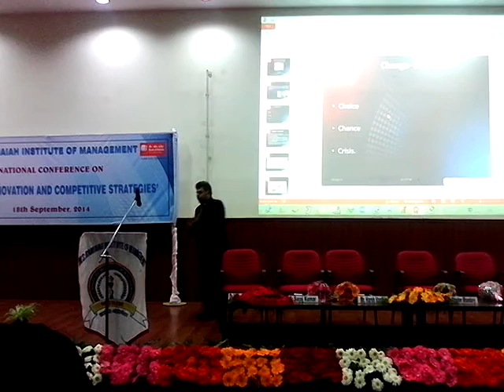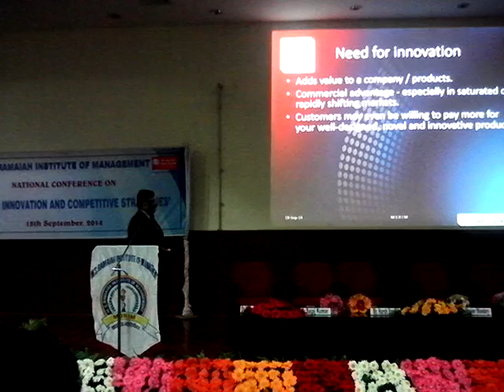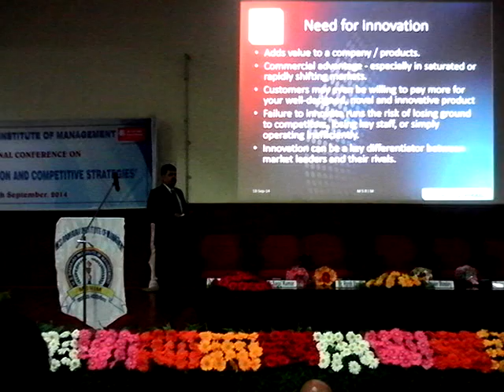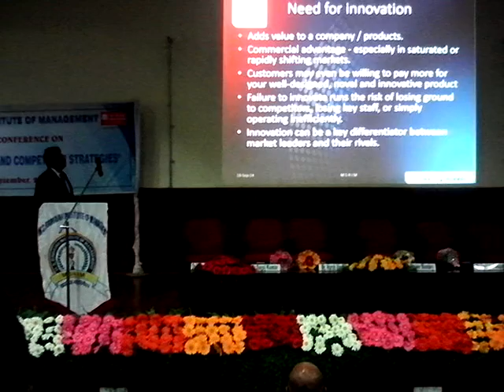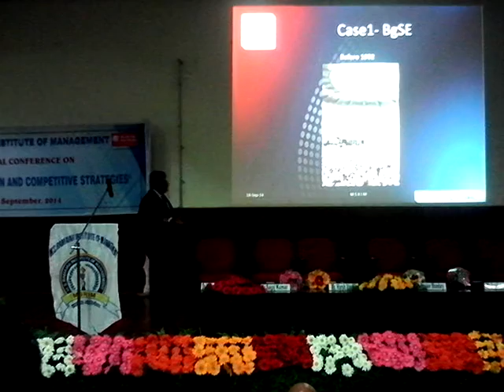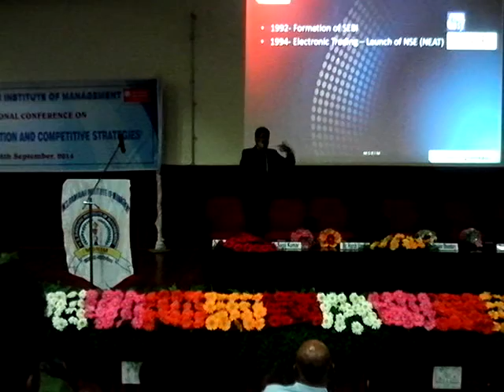Business Innovation and Competitive Strategies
A talk by Mr Jagdish Ahuja at the plenary session of the M S Ramaiah institute of Management .This talk highlights the need for change and innovation in the marketplace. The philosophy and components